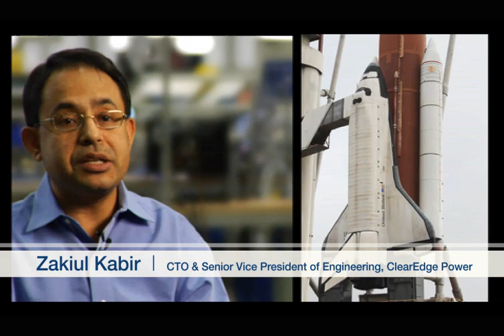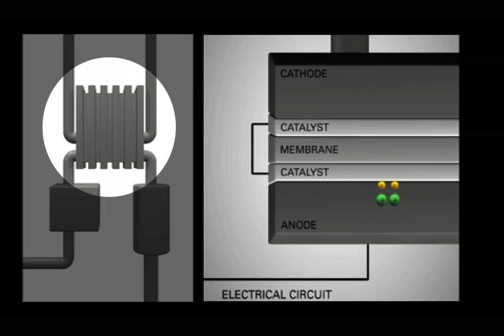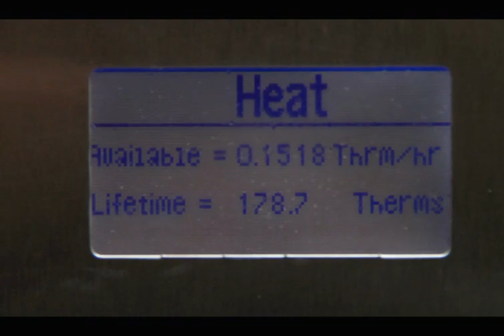Fuel Cells. The Future of Energy, Today.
At ClearEdge Power we understand that the world needs energy solutions that help solve current environmental issues. The future of energy is available today with the ClearEdge5 fuel cell system it is possible for both homes and businesses to generate energy that is more affordable, more efficient, and more respectful of the environment. Thank you for letting us share our story.